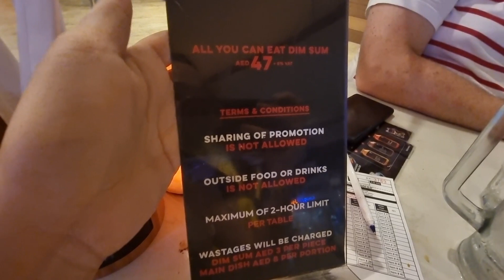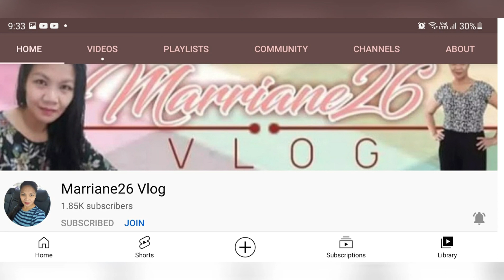Blended family 2: Weekend be like with the gang